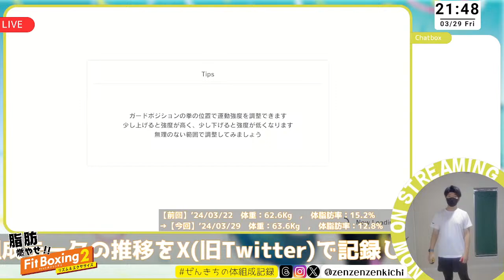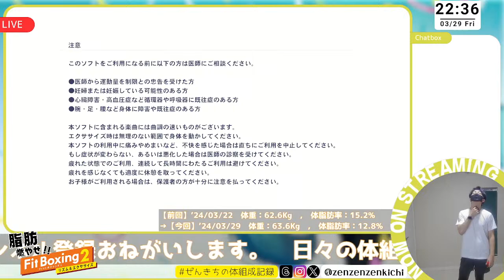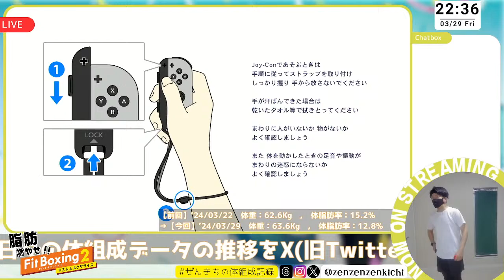【脂肪を燃やせ!!】笹川了平からの挑戦状Day6～Day8(おに) フィットボクシング2配信 vol.51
今日はFitBoxing2やります！最後にミクササイズも少しだけ。
初音ミクの消失 初見プレイでもがくオッサンの姿をお楽しみください！笑

メニューは以下のとおり！

 ・ 6日目 フックコンビ2 鬼
 ・ 7日目 初級コンビネーション1 鬼
 ・ 8日目 初級コンビネーション2 鬼